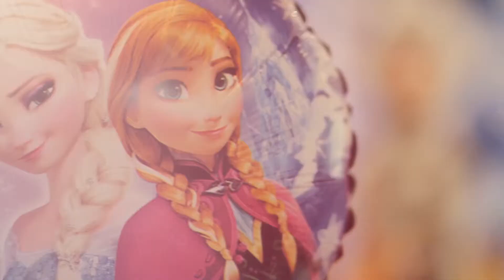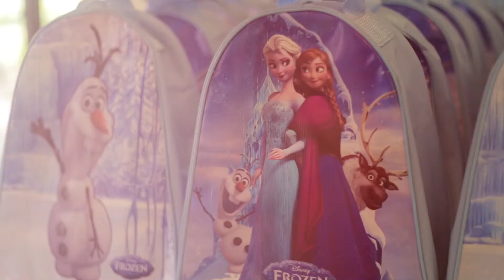Chelsea and Mikaela's Frozen Birthday Party at Urdaneta Village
Chelsea turns 1 as Mikaela turns 5!
Frozen Themed Birthday Party
Party Venue at Urdaneta Village, Makati City

Photo and Video Coverage by Rio Jones Photography
Metro Manila's Number 1 Kiddie Party Photographer